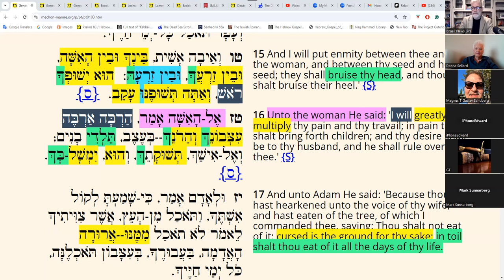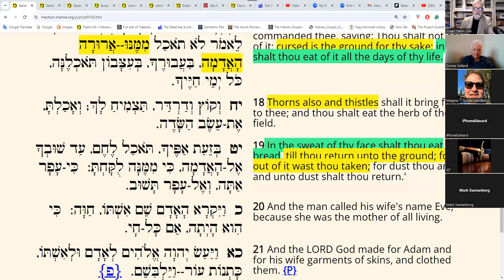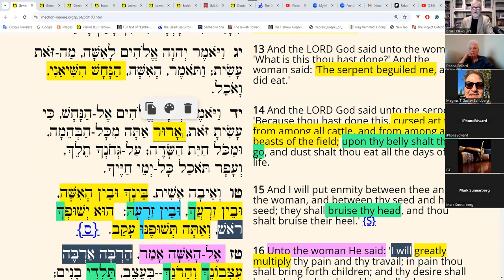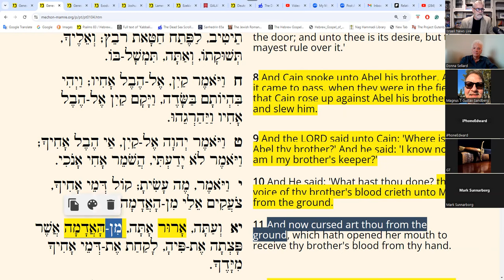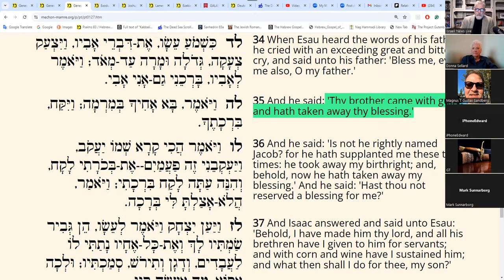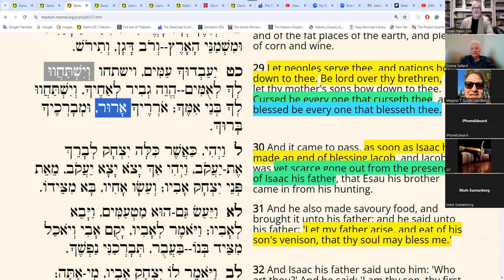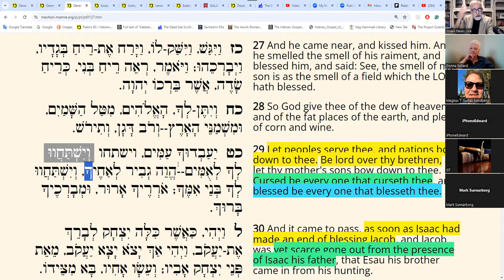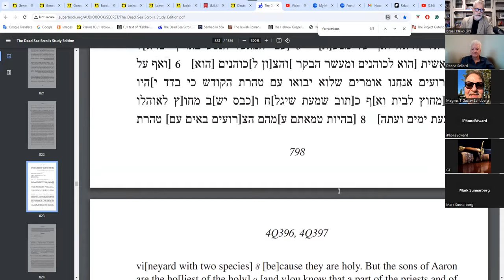How to Break the Generational Curse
Once you break that curse that has hung over your life, it will transform you forever. Jesus broke the curse, and now you know how.